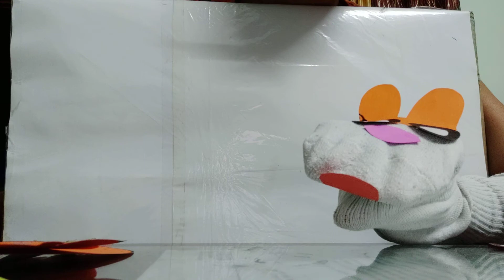FRUITS - Some knowledge with juicy taste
From this video our small kids learn about different fruits (their colours, taste, size).

A fruit is the part of a flowering plant that contains the seeds. The skin of a fruit may be thin, tough, or hard. Its insides are often sweet and juicy. But some fruits, including nuts, are dry. Fruits develop from a plant's flowers.